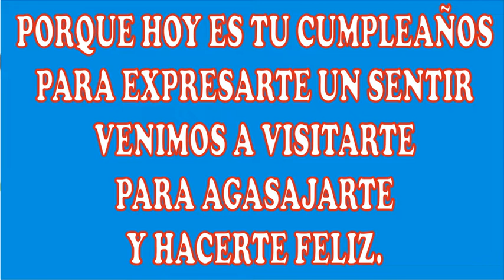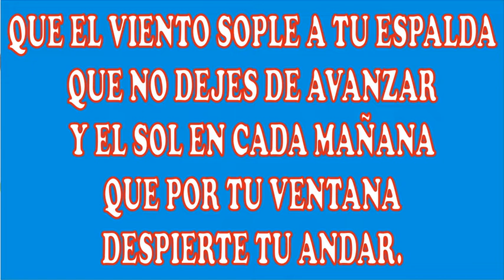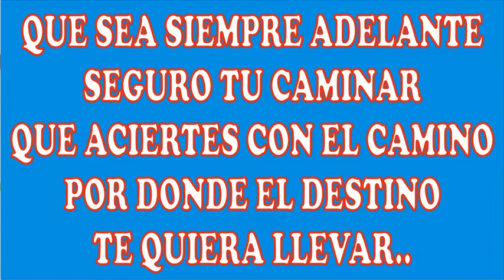QUE SEAS FELIZ (NUEVA VERSIÓN - KARAOKE - DEDICADO - FELIZ CUMPLEAÑOS - MAÑANITAS - ANIVERSARIO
↓↓↓ LETRA ↓↓↓

FELIZ CUMPLEAÑOS – QUE SEAS FELIZ

Que seas feliz ... que seas feliz ...
en tu cumpleaños, brindamos por ti.

para expresarte un sentir
venimos a visitarte
para homenajearte
y hacerte feliz.

Que el viento sople a tu espalda
que no dejes de avanzar
y el sol en cada mañana
que por tu ventana
despierte tu andar.

Que sea siempre adelante
seguro tu caminar
que aciertes con el camino
por donde el destino
te quiera llevar.

JORGE MUSIKMAN
FELICES BODAS DE ...